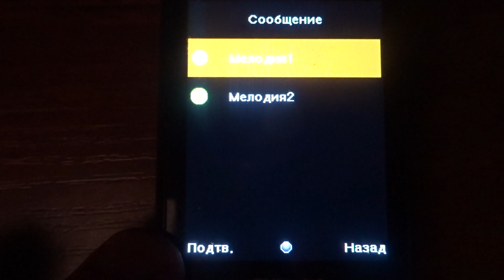Explay A240 original ringtones